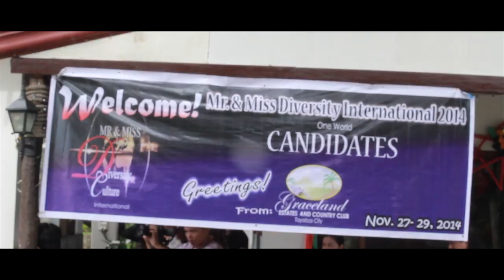Mr. & Ms. Diversity Culture International at GRACELAND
Mr. & Ms. Diversity Culture International

Mardio Nadera Photography
Lights and Motion Production